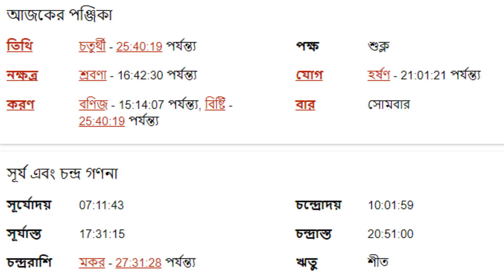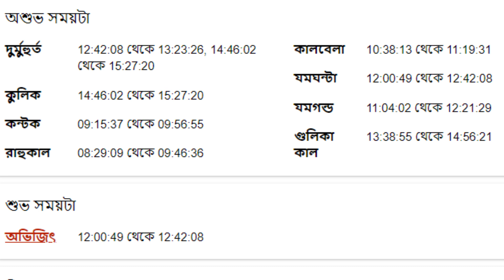২৬শে ডিসেম্বর ২০২২ মীন রাশি আজকের রাশিফল - Meen Rashi 26th December 2022 Ajker Rashifal - Pisces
২৬শে ডিসেম্বর ২০২২ মীন রাশি আজকের রাশিফল - Meen Rashi 26th December 2022 Ajker Rashifal - Pisces